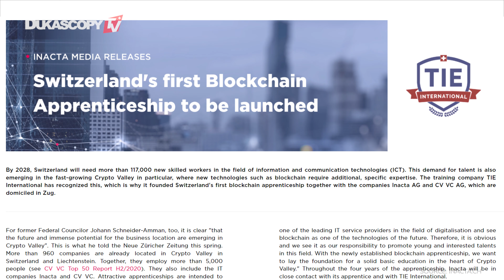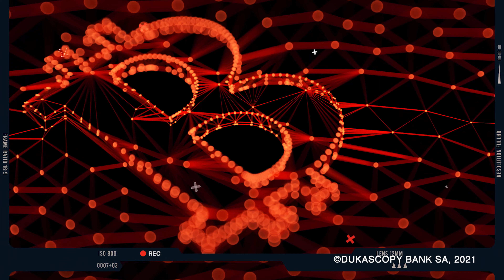TOP Headlines Coming Out Of The Cryptocurrency And Blockchain Space In Switzerland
- The world’s first blockchain apprenticeship program launches in Zug.
- A Major acquisition by Deutsche Börse Group pushes forward the mainstream adoption of cryptocurrency in traditional finance.
- Crypto Valley Venture Capital Opens an Innovation Hub in Capetown, South Africa.